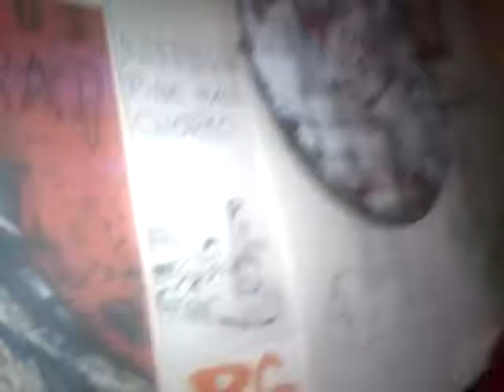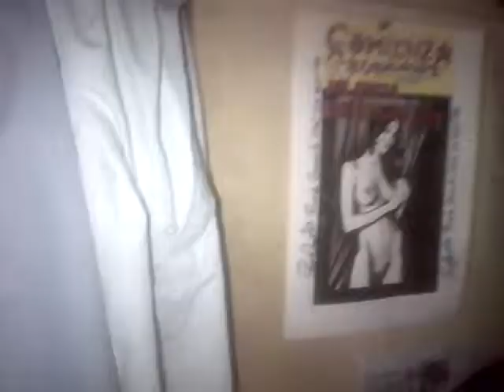VID 20181022 36542 Feria agüero 1644 piso2 depto D A.R.P.E.G.I.O.S.